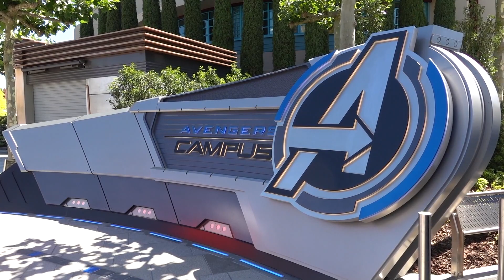Avengers Assemble Moment at Quinjet in Avengers Campus, Disneyland Paris w/Black Widow, Iron Man +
Avengers Campus at Disneyland Paris opens officially July 20th, 2022! We were invited to a preview of it. This is an Avengers Assemble moment with Black Widow stating a message that includes "Avengers Assemble!" before Doctor Strange, Black Panther and Iron Man join her at the Quinjet.

Thank you to Rony Ramaekers at DLPlicious for covering the InsideEars event for MouseSteps and providing this footage!

Video shot by Rony Ramaekers and edited by Jeff Lange